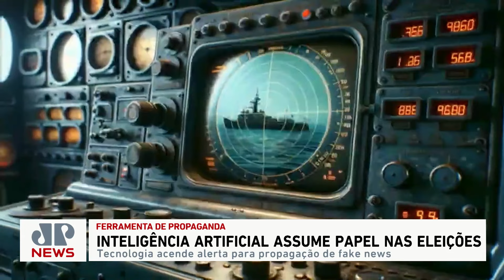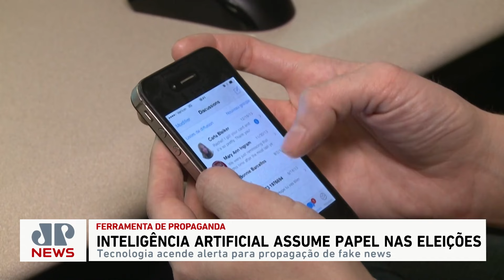Inteligência artificial assume papel nas eleições | JP Internacional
As eleições na Indonésia destacaram o papel da inteligência artificial na formação da opinião pública, levantando preocupações sobre a disseminação de notícias falsas. Durante o período eleitoral, um vídeo falso mostrava Hadji Mohamed Suharto, ex-presidente do país falecido em 2008, "ressuscitado".